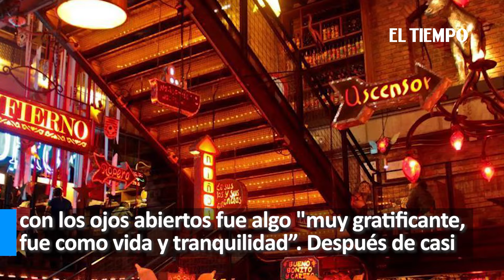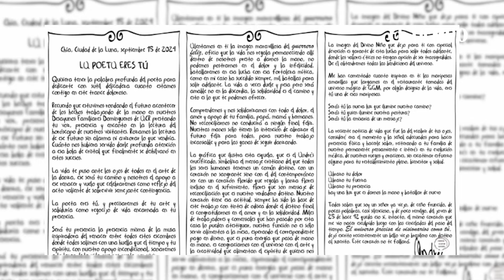Dueño de Andrés Carne de Res rompe el silencio tras accidente de Laura Villamil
Andrés Jaramillo, fundador de Andrés Carne de Res, rompió el silencio sobre el caso de la bailarina Laura Daniela Villamil, quien se incendió mientras realizaba un show de baile con fuego con el restaurante ubicado en Chía.